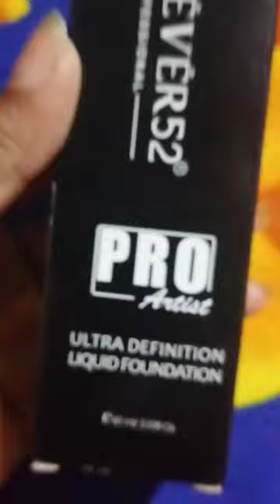Forever 52 Professional Pro Artist Foundation